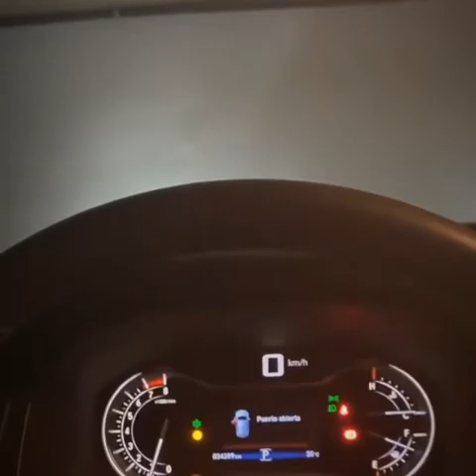Cuarentena para mi auto!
Algunos consejos para que en esta cuarentena, o en cualquier momento que decidas viajar, puedas mantener tu auto en óptimas condiciones